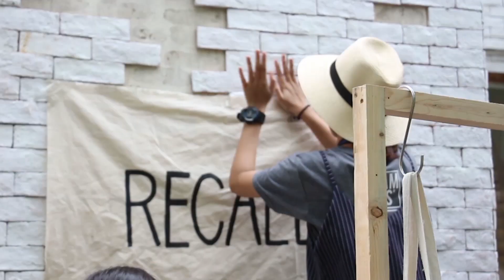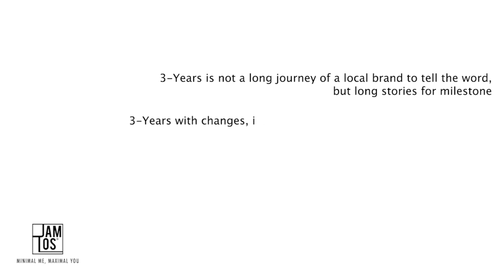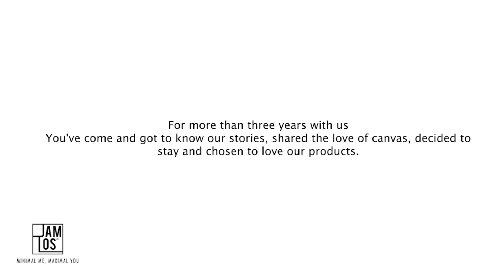JAMLOS - 3 YEARS GALA 2017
3 YEARS JAMLOS
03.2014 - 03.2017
GALA EVENT
Flea Market - Fashion Show - Talk Show
Venue: MOB, Saigon
Event Organizers: Jamlos Team.